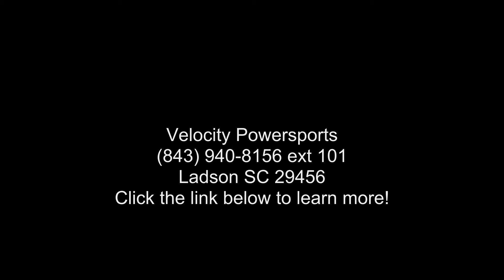2020 Suzuki SV650MO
2020 Suzuki SV650MO

Condition: New
Exterior Color: Silver
Interior Color: Silver
Stock